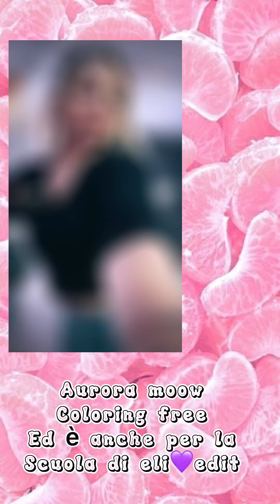Pack free speciale🦋💙